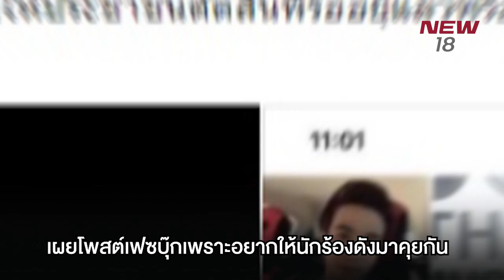“ก้อง ห้วยไร่” ส่งทนายเจรจาคู่กรณี I 3 พ.ค. 61 I NEW18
“ก้อง ห้วยไร่” ส่งทนายความเจรจาคู่กรณีปมเบี้ยวทัวร์คอนเสิร์ตต่างประเทศ ทนายระบุยินดีคืนเงิน ส่วนมูลค่าความเสียหายต้องเจรจากัน ด้าน “อารี เมลบี้” พอใจระดับหนึ่ง เผยโพสต์เฟซบุ๊กเพราะอยากให้นักร้องดังมาคุยกัน ออกมาชี้แจงพี่น้องชาวไทย แฟนคลับที่ต่างประเทศ รวมทั้งขอโทษ หาทางออกร่วมกัน ยินดีให้อภัย ถ้าตกลงกันได้